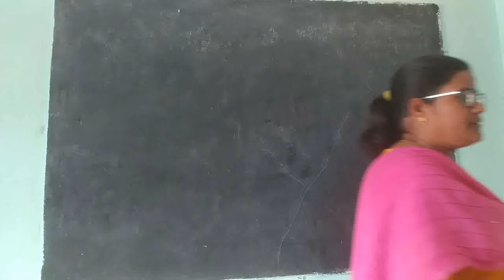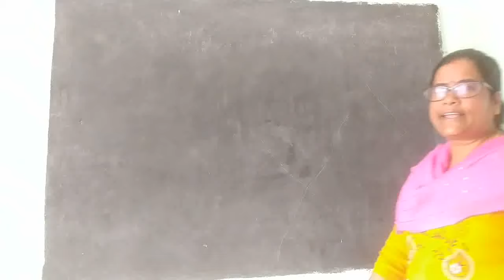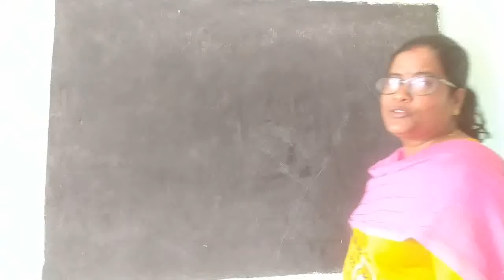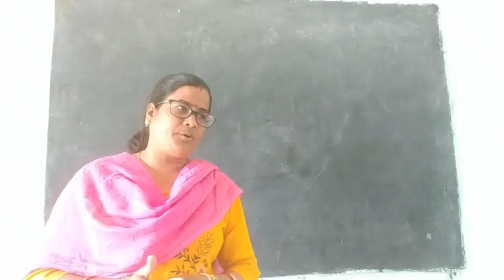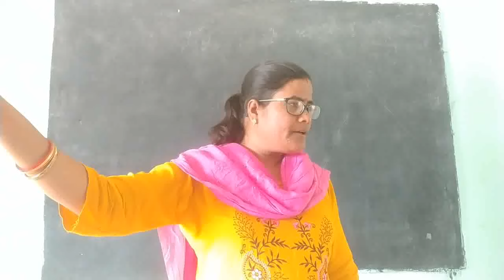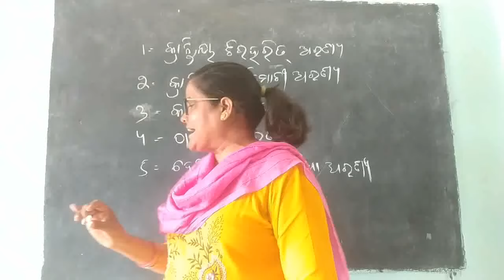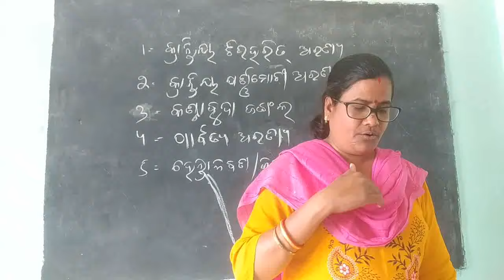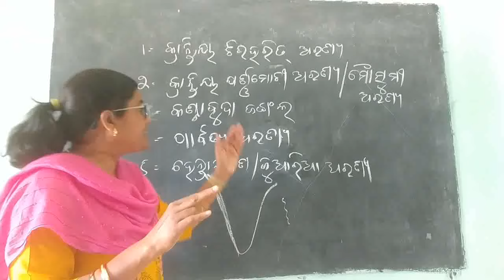India Quiz (Part -1)(Question answers on India) ପିଲାମାନଙ୍କ ପ୍ରଶ୍ନୋତ୍ତର କାର୍ଯକ୍ରମ ।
GK on India
ଇଣ୍ଡିଆ ସାଧାରଣ ଜ୍ଞାନ
Question answer on India for school students.